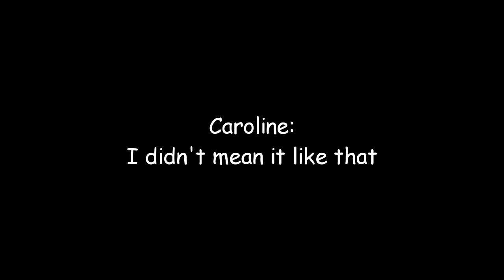Elbow Nudge Highlights: #35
This week we take a look at ToyStory3, the true ending to a wonderful story about the toys who stole our hearts. We take a moment to appreciate the work, creativity, and thoughtfulness that Pixar animators/writers put into this film and how much they have honed their craft.

We also discover Tony's true kryptonite, something I'll be keeping in my back pocket. 😈

The whole episode is honestly great and you can listen to it, HERE ⬇: